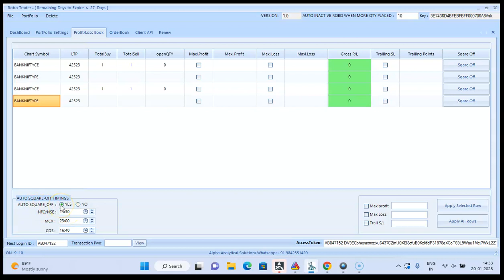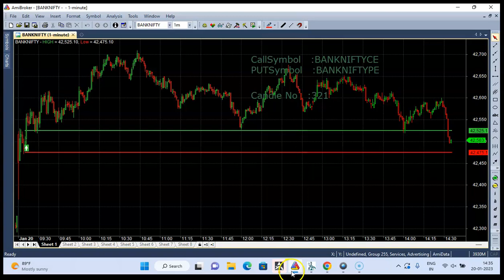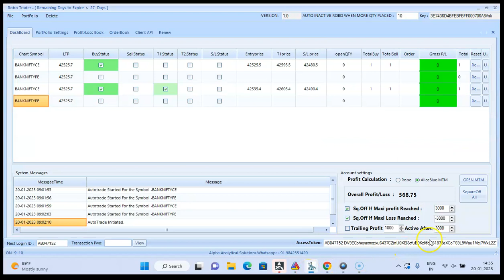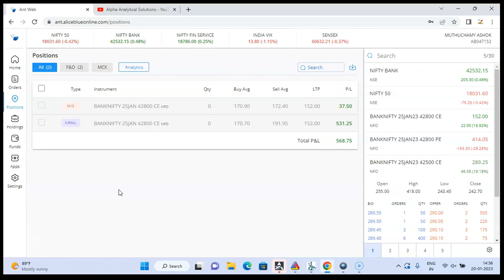Bank Nifty Live TRADE JAN 20🥳AUTOMATIC ROBO TRADE BANK NIFTY🔥ROBO Strategy🎊Profit - Loss ₹569🚀TAMIL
Bank Nifty Live TRADE JAN 20🥳AUTOMATIC ROBO TRADE BANK NIFTY🔥ROBO Strategy🎊Profit - Loss ₹569🚀